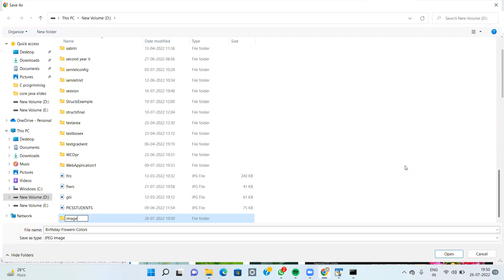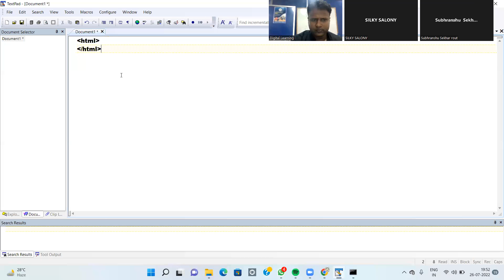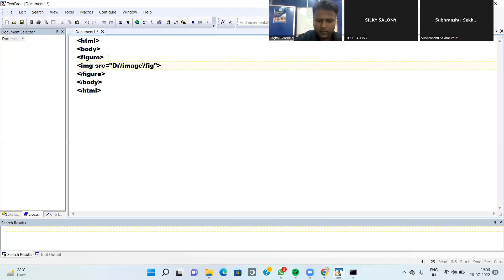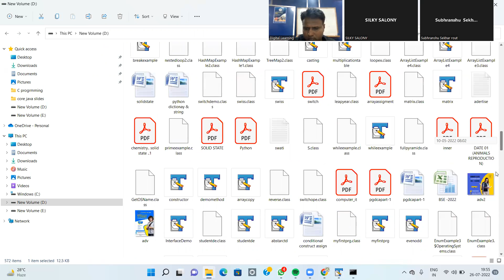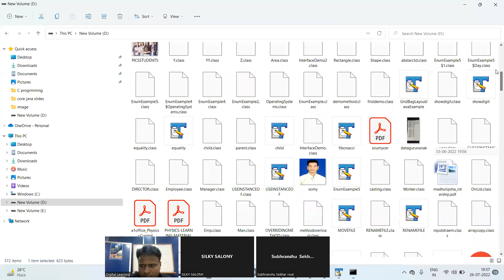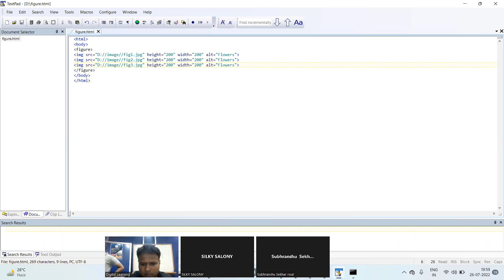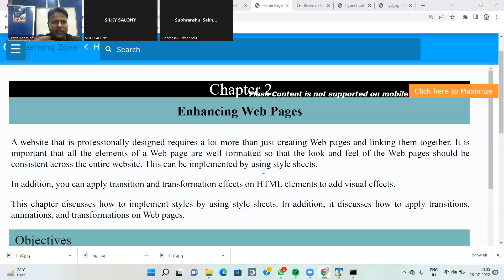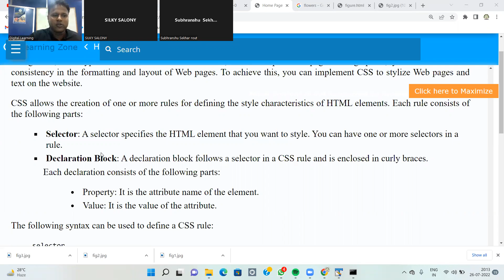HTML CLASS 14 PART 1